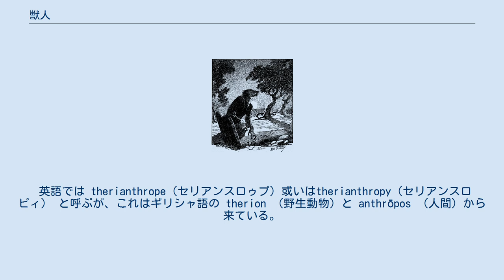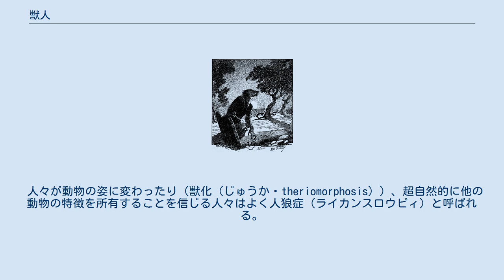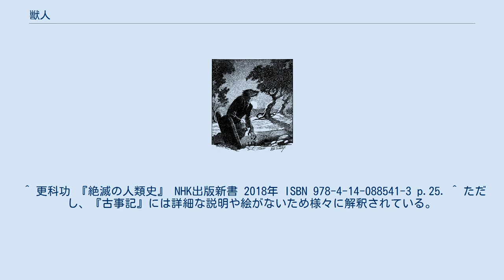獣人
狼男 獣人（じゅうじん、けものびと）は、伝承やフィクションに登場する、人型と他の動物の外見を合わせ持つ人物を指す。
古くは民間伝承に現れ、神話学や人類学で論じられた。
さらに現在では、これらに加えて小説・映画・ゲーム・漫画・アニメ作品に登場し、サブカルチャーにおいて特殊な地位を得ている。
 英語では therianthrope（セリアンスロゥプ）或いはtherianthropy（セリアンスロピィ） と呼ぶが、これはギリシャ語の therion （野生動物）と anthrōpos （人間）から来ている。
 民間伝承、神話学、人類学において獣人とは人間と他の動物の特徴を合わせ持つ人物を指す。
その最もよく知られているのが人狼（lycanthropy； ギリシャ語：lycos狼、人・狼変身の専門用語）である。
正確な意味でのlycanthropyは人狼のみを指すにもかかわらず、他の動物へ姿が変わる事例にもしばしば使われる。
 人々が動物の姿に変わったり（獣化（じゅうか・theriomorphosis））、超自然的に他の動物の特徴を所有することを信じる人々はよく人狼症（ライカンスロウピィ）と呼ばれる。
この分類は精神病の一つの形だが、多くの文化人類学者がこれはシャーマン文化の強い信仰の例であると指摘している。
信仰が通常の生活に支障が出ない限り、社会的な特色から姿を変えられると言っている者達は病気ではないと精神医学の専門家は考えている。
これは見知らぬ他の文化と精神病の境目は不明瞭であり議論の的となっている。
ただ神託を告げる際に一時的に人格が変わったように見えるシャーマンは畏れられもしたが神聖視されることもあり、原始社会においては重要な役割を果たしていることも少なくなかった。
この傾向は時代と共に廃れ適応の際逸脱と見なされるようになっていく。
「二分心」なども参照のこと。
 先史時代において、現存する例としては、ドイツ・シュターデル洞窟から発見された3万2千年前の彫刻「ライオン人間」（高さ30センチメートル、頭がライオンで体が人間）があり、この頃より人類が架空の存在をイメージしていたことが確認される。
インドネシア・スラウェシ島の4万4千年前の洞窟狩猟壁画に、人にくちばしと尾などをもった獣人が描かれたとみられる絵が確認され、さらに遡る可能性が出てきている（参考・朝日新聞2019年12月12日木曜付、記事・米山正寛）。
 動物と人間の混ざったイメージは世界各地でみられ、アニミズムの延長などで信仰の対象となっていたと考えられている。
チャタル・ヒュユク遺跡などの壁画には獣の特徴を持った人間が描かれることがあり、自然の力を借りようとした何らかの儀式に基づくものと推測されている。
 日本の例としては、『古事記』に、大和国の先住民の描写として、光る井から現れた生尾人（いくおびと）の記述がある（『日本書紀』にも大きな犬に化けた男が斬り殺された記事は見られる）。
 キリスト教圏でも、初期には土俗信仰とキリスト教が共存してその様な偶像が崇拝されていた地域があったが、中世以降魔女狩りと同様に獣人は反キリスト・悪魔のとる姿と位置づけられるようになり、人狼狩りや人狼裁判なるものが度々行なわれた。
実際には人狼であるとされた人々は麦角菌に感染したライ麦を食べて幻覚や精神錯乱を起こしたものであると考えられている。
また、キリスト教圏以外の地域でも動物などの精霊が憑依して獣化する獣憑き（けものつき）の伝承が世界各地に存在しており、インドや中国では虎憑き、中南米ではジャガー人間、また、日本における狐憑きなどそのバリエーションは世界中に分布する。
 毛むくじゃらで直立二足歩行をするUMA(未確認動物)を総称して獣人ということがある。
ビッグフット、雪男、野人、ヒバゴンなど。
 この意味で獣人の語を用いるのは、1955年の映画「獣人雪男」などで見られるが、1970年代以降、水曜スペシャルの「川口浩探検隊」シリーズによって広く知られるようになった。
 ^ 「けものびと」と読む場合、外見がより人に近いことが多い。
 ^ 更科功 『絶滅の人類史』 NHK出版新書 2018年 ISBN 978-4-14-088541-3 p.25. ^ ただし、『古事記』には詳細な説明や絵がないため様々に解釈されている。
 ^ 橿原考古学研究所 2001, p. 109.